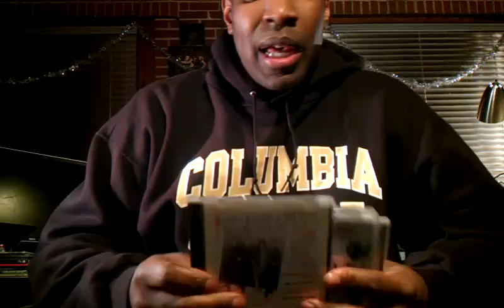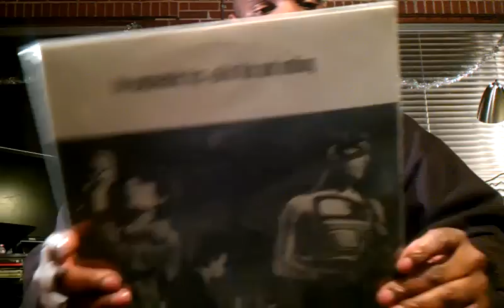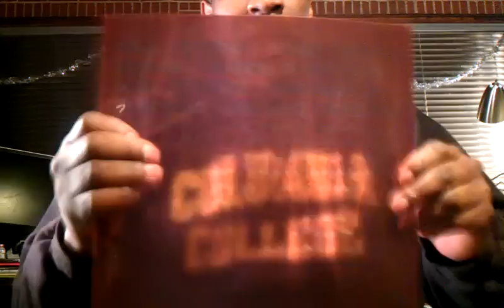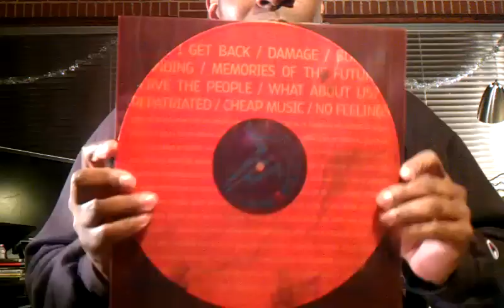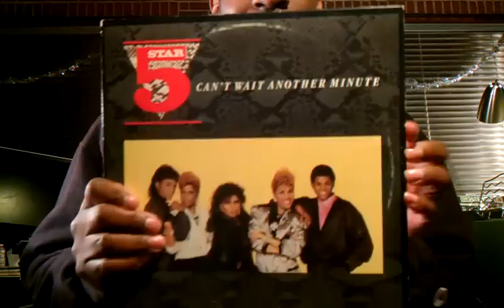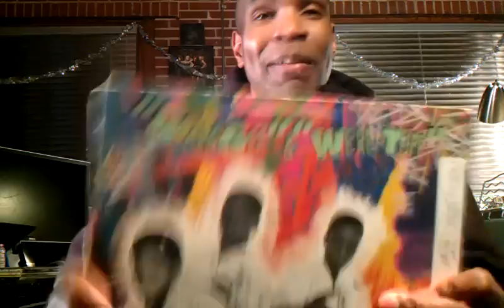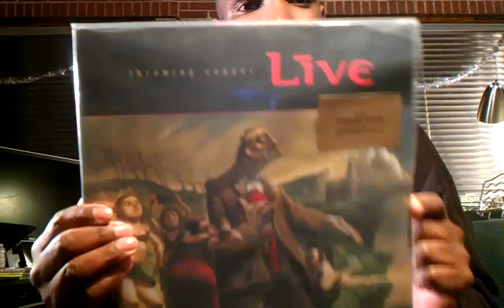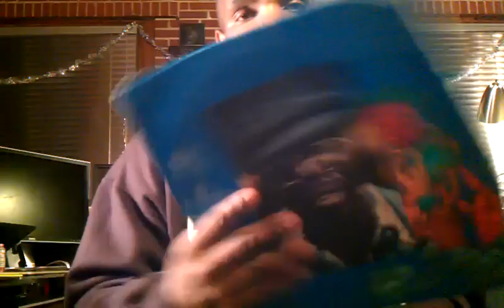Vinyl Collection 101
Just a few more recent finds!